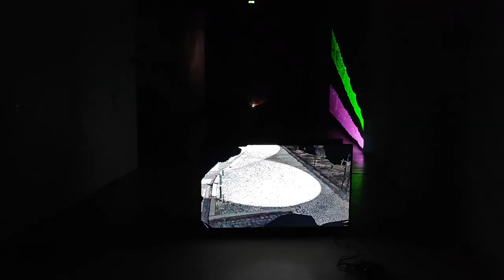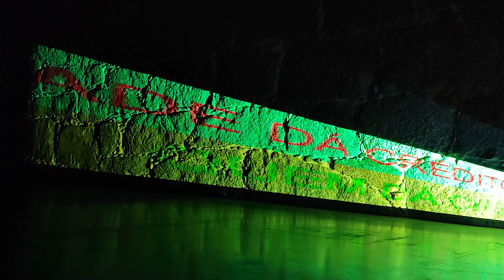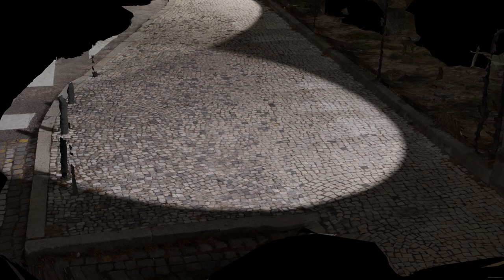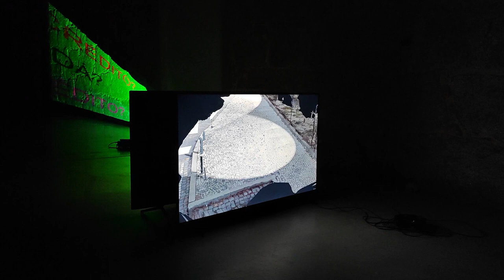Max Fernandes apresenta “TONA”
Max Fernandes e o curador José A. Pereira apresentam a exposição “TONA” no Espaço MIRA.

Patente de 7 de janeiro a 18 de fevereiro de 2023, no Espaço MIRA

“Tona”
de Max Fernandes

Curadoria de José A. Pereira

Esta exposição de Max Fernandes, no Espaço Mira, é um exercício de anamnese seletiva da sua prática artística nos últimos oito anos. O filme digital tem sido não só a medula do seu incessante registo e construção de narrativas poéticas, bem como da captação de encenações colaborativas e socialmente engajadas. De conversas demoradas com Margarida Tengarrinha, passando pela criação de peças de teatro com ex-trabalhadores da indústria local, até à implementação de um espaço independente de exposições/atelier/sala de estar libertária numa antiga Fábrica no centro de Guimarães; Max Fernandes tem feito do filme o mediador de experiências socialmente ativas, não apenas como prova dessa preocupação com a interação dos humanos, e deles mesmos com o meio ambiente, mas também como ato próprio e ampliado de edição do real, através de uma panóplia de recursos plásticos, que reclamam às imagens em movimento sentidos para além do audiovisual.

Texto e curadoria: José A. Pereira

NOTAS BIOGRÁFICAS

MAX FERNANDES
(1979, Guimarães).
Das atividades mais recentes destacam-se:
As exposições individuais: Preambular o Futuro, CIAJG, Guimarães, 2022; Lembrete, Mupy Gallery – Maus Hábitos, Porto, 2022; Redor, residência - Laboratórios de Verão, GNRation, Braga, 2021; Cão-Rio (saco de arroz cozido no chão), Uma Certa Falta de Coerência, Porto, 2016.
As exposições coletivas: Quatro Paredes e Duas Salas, Teatro Municipal de Vila Real, 2022; Ruminar o Museu, CIAJG, Guimarães, 2022; Um corpo um rio, Galeria Liminare, Lisboa, 2021; Figuras no Pensamentos Visual Crítico - parte II, Museu Alberto Sampaio (Guimarães Project Room), 2021; 25 de abril – onde nasce a liberdade, Espaço Mira, Porto, 2020.
As projeções de filmes: "fora inverno, já era primavera, o verão seria glorioso", Espaço Mira, Porto, 2020; Cinema Expandido – Seminário 22-23 de novembro, FBAUPorto, 2018; Ciclo em torno da obra videográfica de Max Fernandes, Gato Vadio e Playlist #9 – café-livraria Candelabro, ambas no Porto, em 2017.
Organização e gestão dos espaços de exposições: O Sol Aceita A Pele Para Ficar, desde 2015, e Laboratório das Artes, 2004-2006, ambos em Guimarães.
Os projetos na comunidade: Direção, Criação Cenográfica do espetáculo Uma Espécie de Coisa (Org. Outra Voz), CCVF, 2022; Assembleias Populares da Caldeiroa, 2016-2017, ambos em Guimarães; Clases en el monte, (Wochenklausur), 2012, Puebla de Sanabria, Espanha; Rastilho, 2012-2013, e Tecer Outras Coisas, 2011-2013, ambos em Pevidém, Guimarães.

JOSÉ ALMEIDA PEREIRA
Vive e trabalha no Porto.
Frequentou o programa de estudos independentes da Maumaus e é Mestre em Práticas Artísticas pelas Belas Artes do Porto.
É artista, e curador ocasional. Foi co-criador e programador do espaço independente "Fundação" no Porto (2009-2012). Integrou o coletivo de artistas Vienense WochenKlausur (2010-12). Co-criou e programou a 1ª edição do "Via Aberta" no Aartes, Mota Galiza Porto (2018). No Aartes criou e programou o conjunto de exposições "Caves dos sonhos esquecidos" (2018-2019).

Música presente no vídeo 8:24 - 9:02:  Rema - MEDEIROS / LUCAS, álbum Mar Aberto.
Este vídeo não tem fins comerciais.